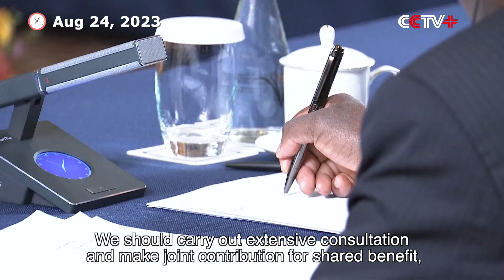Xi Calls for Building Open, Inclusive World Economy at China-Africa Leaders' Dialogue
Chinese President Xi Jinping called for joint efforts to build an open and inclusive world economy at the China-Africa Leaders' Dialogue held in South Africa's Johannesburg on Thursday.